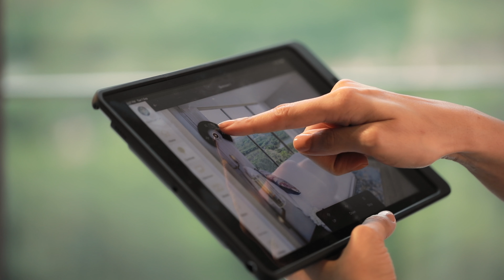Azure Sky Villa